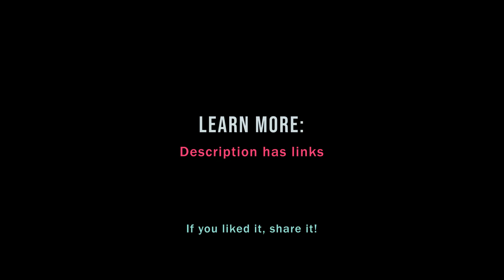Where does AI bias come from?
Short answer: it comes from people.